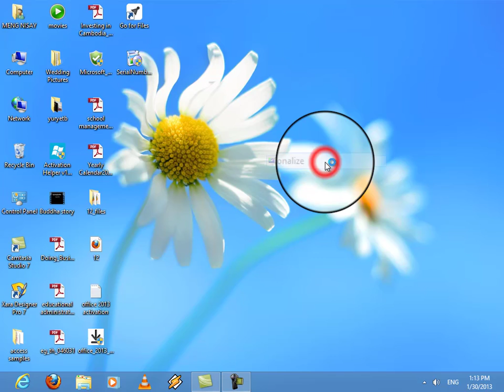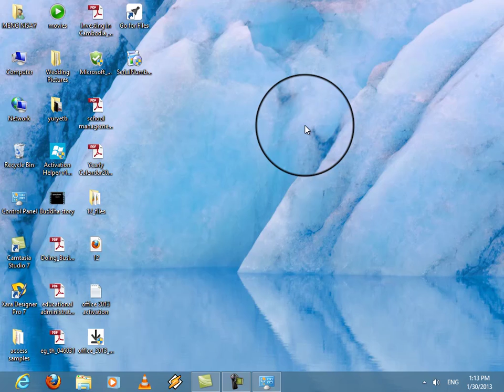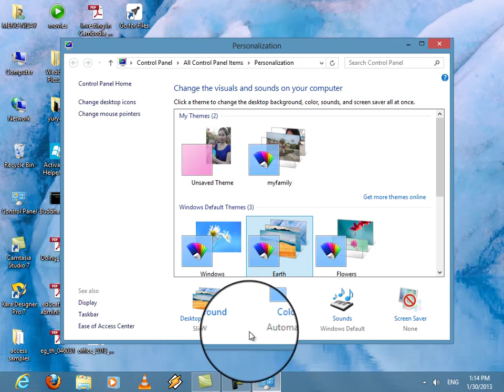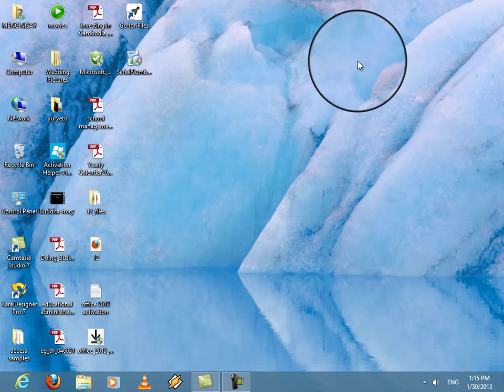រៀនកុំព្យូទ័រ​​និយាយខ្មែរ using psersonallize windows 8 និស្ស័យអាយធី how to personalize windows 8 d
រៀនកុំព្យូទ័រ​​និយាយខ្មែរ, using psersonallize  windows 8, និស្ស័យអាយធី, how to personalize windows 8 ,desktop